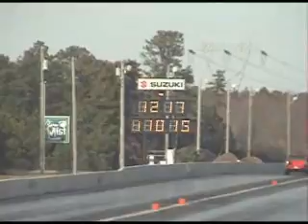Atco Dec 1st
Freezing cold out, what a shitty day haha. Here is some footage from today